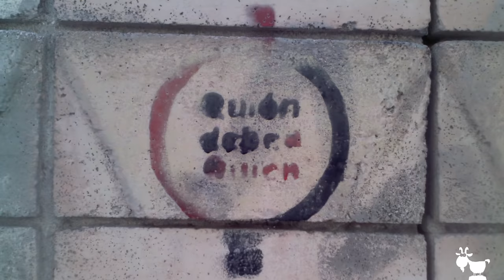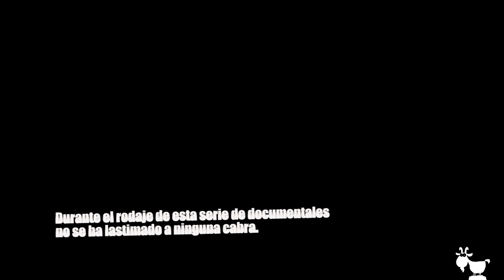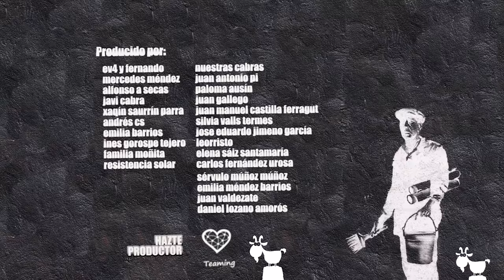LA-VUELTA-A-LA-TIERRA. Dos temporadas sumando voces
LA VUELTA A LA TIERRA es un intento de sintetizar aquellas preguntas a las que hemos ido buscando respuesta a lo largo de nuestro viaje. Esto es tan sólo un avance. Cuando cerremos la tercera temporada confiamos en tener suficiente material para sacar una película que rule y que inspire a los habitantes de la Matrix.

¿Por qué me voy al campo? ¿Cómo me voy? ¿Con quién? ¿Para qué? ¿Es posible vivir sin dinero? ¿Es posible bajarnos del sistema? ¿Que alternativas reales hay? ¿Es la autosuficiencia una quimera? ¿Cómo recuperamos la soberanía que nos han robado? ¿Cual es la mejor vía para empoderarnos de nuevo? ¿Permacultura? ¿Producción ecológica? ¿Ecoaldeas? ¿Colectividades? ¿Ayudar a otros? ¿El campesinado?

El pasado 26 de noviembre aprovechando el encuentro de ‘Semillas en Resistencia’ organizado por la Universidad Rural del Cerrato, estrenamos este pequeño avance de LA VUELTA A LA TIERRA en pantalla grande y rodeados de amigos.

Este avance esta dedicada especialmente a quienes habéis sumado vuestras voces a los largo de estas dos temporadas. Ahora nos toca descansar y empezar a montar lo que será la tercera.

La cabra que aparece en este avance no es precisamente un macho cabrio. Se llama Viva y cuando grabamos estas imágenes estaba sumamente preñada. Actualmente habita Tierra de Pinares en la provincia de Ávila y es feliz. Las músicas son de Silverius de Ura; el gran NeØnymus, grabado en el local de nuestros amigos de La Presa, con quienes coincidiríamos más tarde como ponentes en Tabanera del Cerrato.  El resto de canciones son de Nieves Canta y las Pajeras del Valle grabado durante un curso de autoconstrucción con madera y paja, impartido por la Mónica cebada y su equipo.

También va dedicada a quienes nos habéis ayudado económicamente mediante trueque, ofreciéndonos trabajo o con un euro al mes. ¡Muchas gracias por las lentejas!

Seguimos abiertos a trueques, a grabar las bodas de vuestros colegas, cursos de un modo profesional, así como todos aquellos curros que se os ocurran, ya sabéis que hacemos las cosas bonicas y de corazón. ¡Dependemos de vosotros para volver con más y mejor!